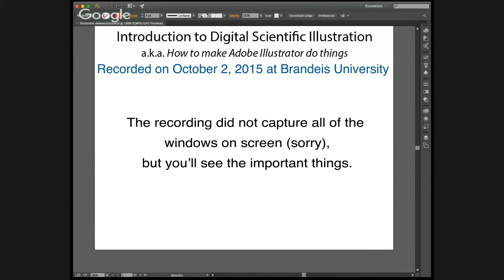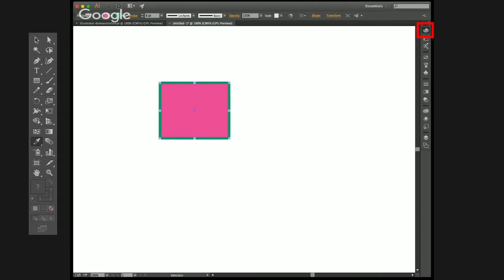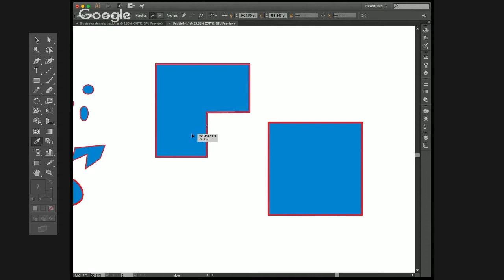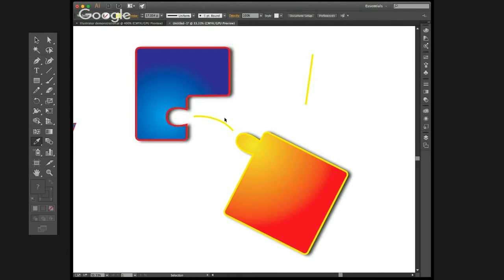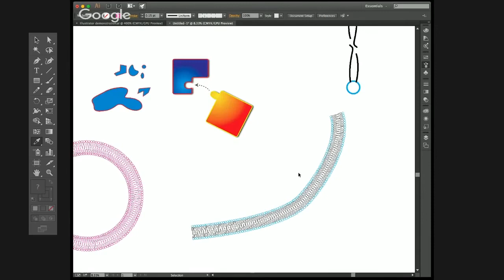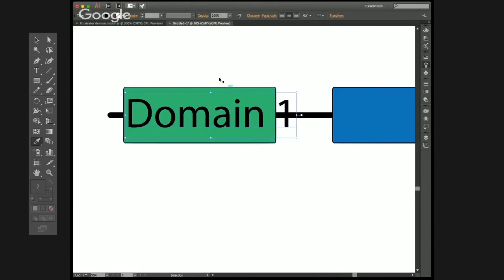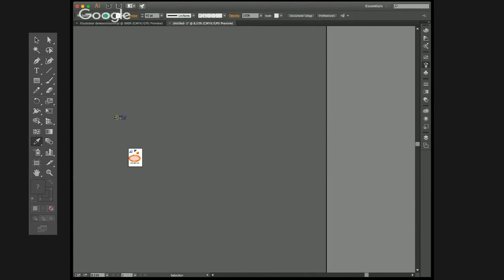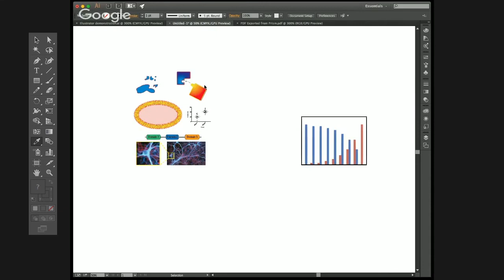Introduction to Digital Scientific Illustration: Learn to use Adobe Illustrator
Location: Farber Computer Classroom at 3:30pm
    Facilitated by Dr. Julian Eskin
    Dr. Eskin will teach the basics of using Adobe Illustrator to create scientific models and figures. Computers with Illustrator software are available on a first come, first served basis.